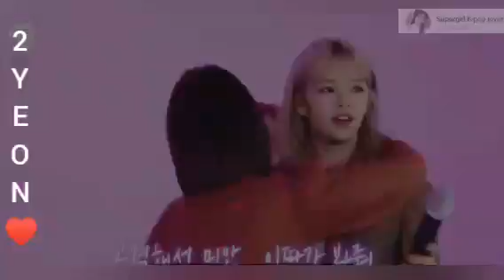The different mood of Nayeon without Jeongyeon(2yeon)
You in love this 2 two lovely couple!♥️
2yeon is still alive.

I hope you like my Work guys, enjoy watching guys.

Hello guy's ✋

This channel is all about K-pop girls Shippers.

This Channel is just for fun only,I can make you all happy guys.

Facebook page Supergirl K-Pop lover.

Keep safe and God bless us Guys.

-Supergirl 🇵🇭